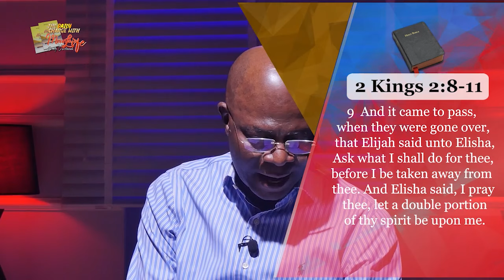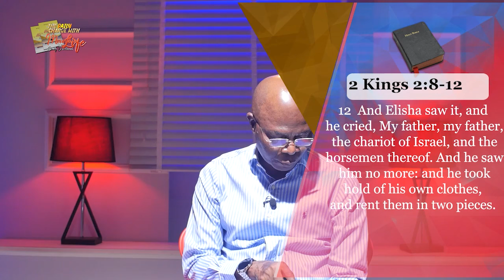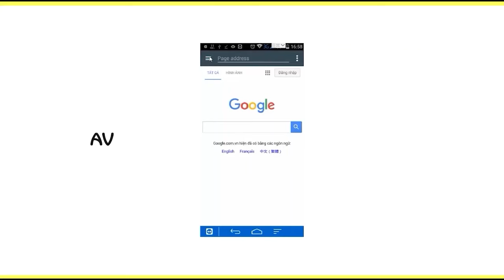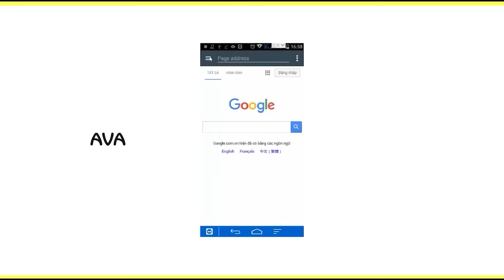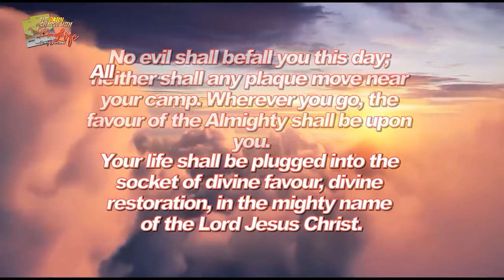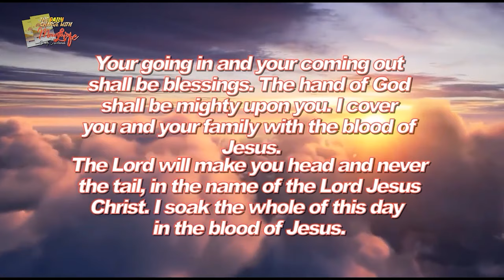MFM Television HD - Morning Charge Today_25092024